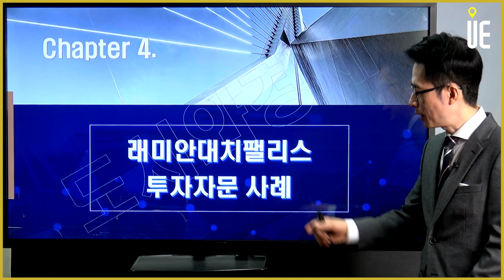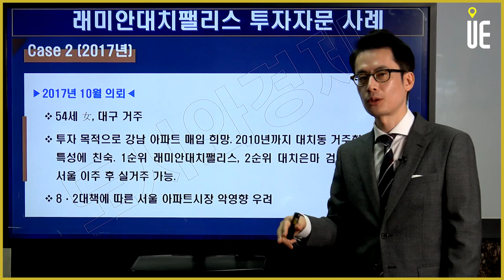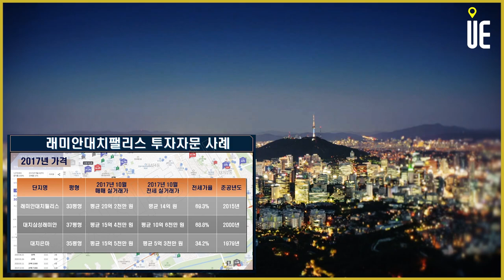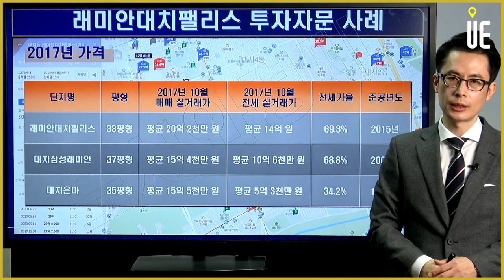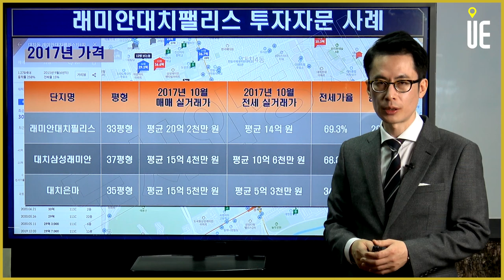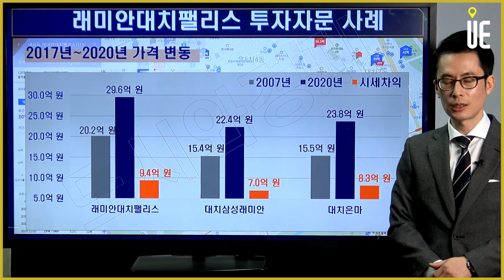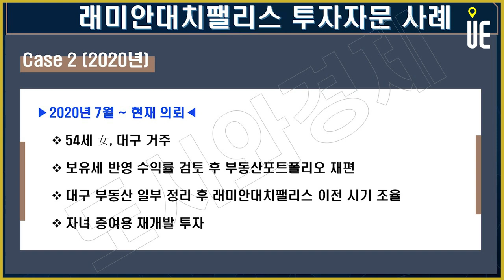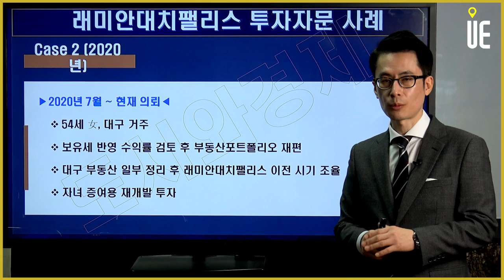래미안대치팰리스 부동산 자문사례 대공개 [도시와경제 부동산온라인강연/주용남 소장]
래미안대치팰리스 투자자문 사례 대공개